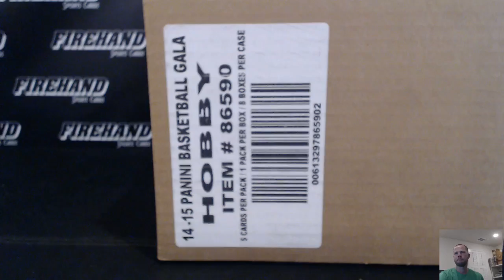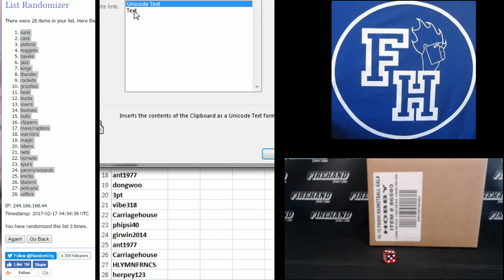Team Draw ~ 2014-15 Gala Basketball 8 Box Break Random Teams #2 ~ 2/16/17